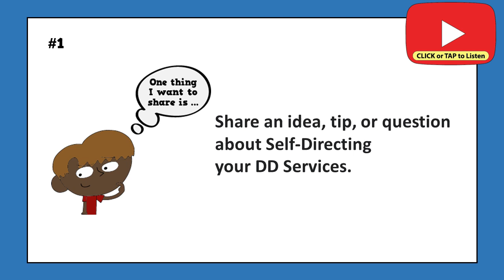Self-Directed Supports Questionnaire, #7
Video companion for the Advocates in Action Questionnaire for people who Self-Direct the Services they receive from the RI Division of Developmental Disabilities.